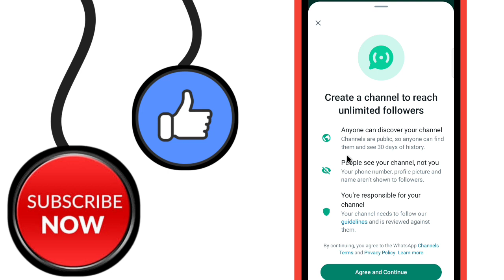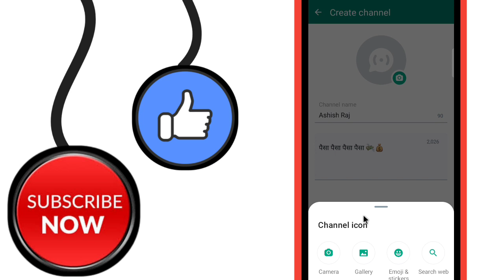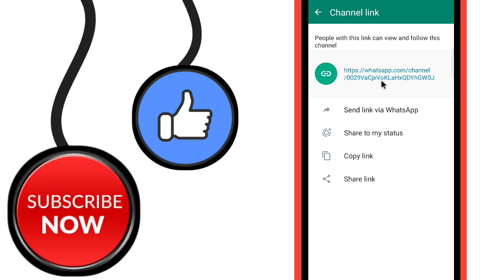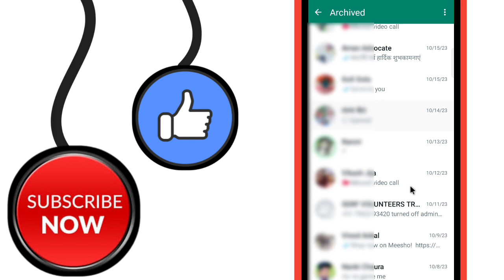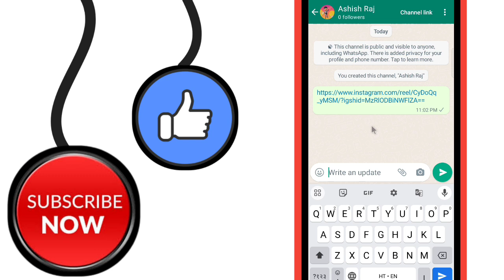Whatsapp Channel Kaise Banaye | How To Create Channel On Whatsapp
whatsapp ka channel kaise banaye
whatsapp channel banana sikhaye
how to whatsapp channel